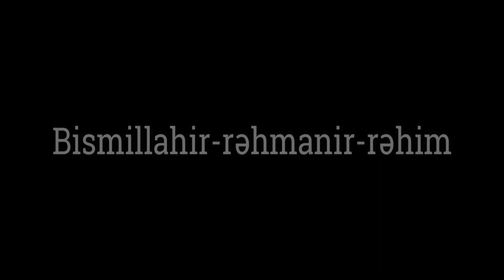Bu gecə belə dua və tövbə et - Hacı Ramil - Bu gecə 3 cü Qədr gecəsidir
Bu video ötən illərə məxsusdur

● Videoları paylaşmağa izin verdiyi üçün Hacı Ramilə təşəkkür edirəm.